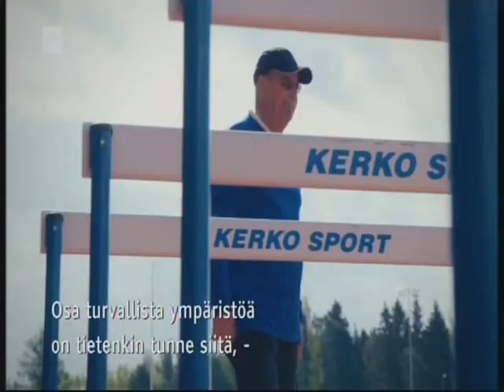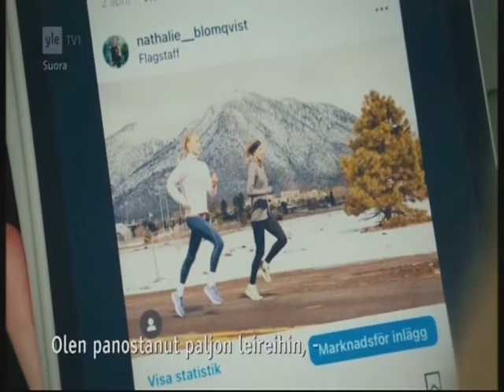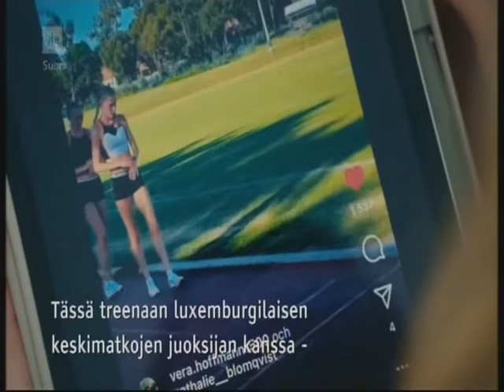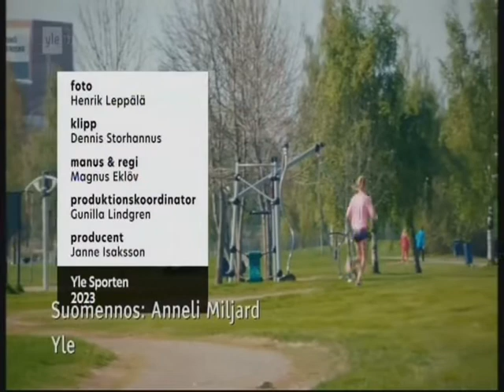Friidrot VM i Budapest 2023 Sportliv Nathalie Blomqvist